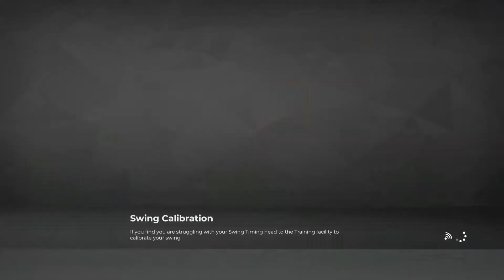PGA TOUR 2K21 (PS4 Pro) - TGCTours CC-D - Stormin' Norman's Desert Challenge R4